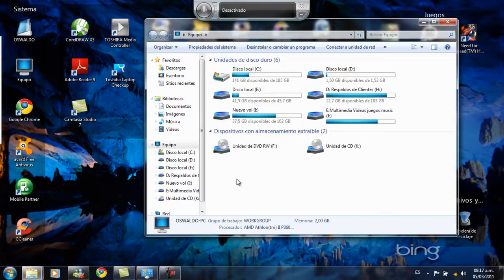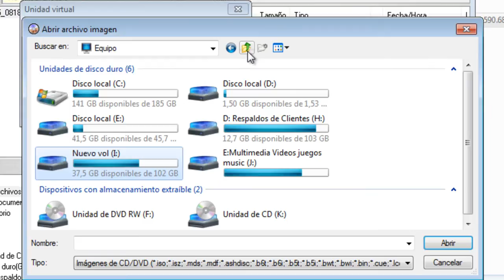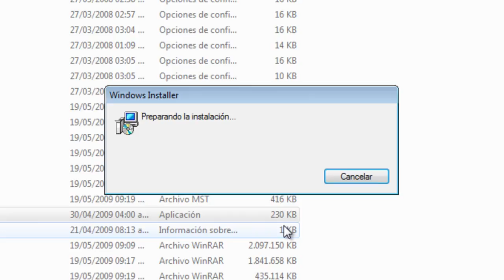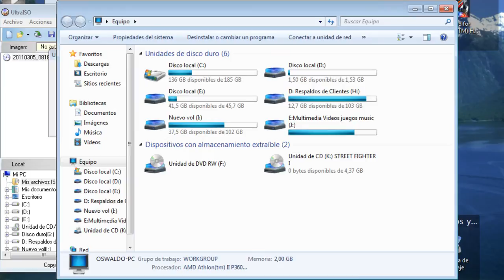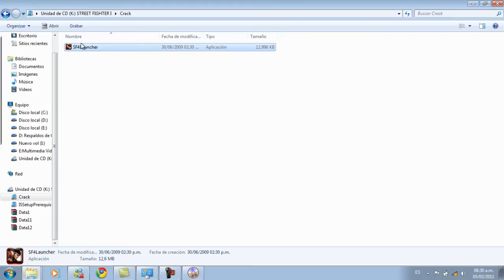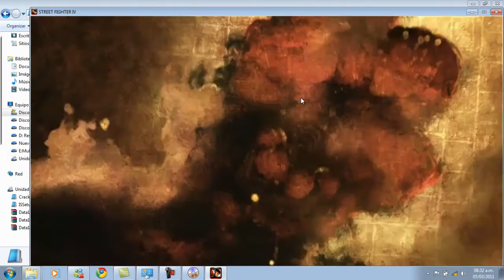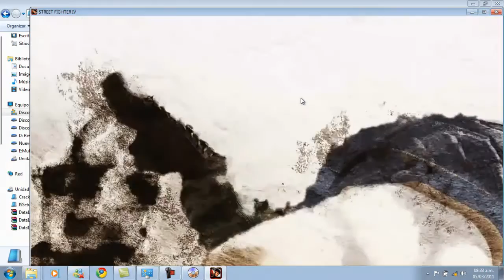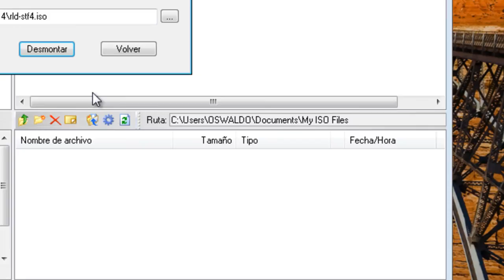Como Instalar un Video Juego desde un Archivo .ISO.mp4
HECHO EN CAMTASIA PARA APLICACIONES DE APRENDIZAJE SENA.

REDACTOR: CESAR FUENTES